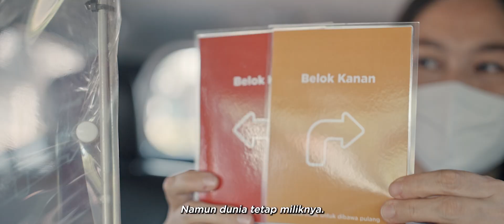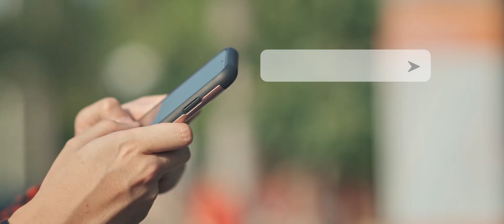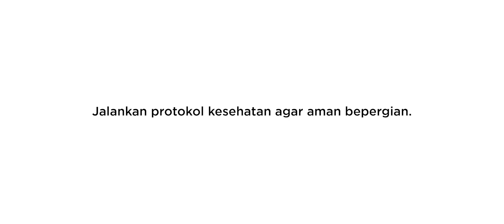Cintabilitas #1 - Taksi Online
Film pendek ini adalah bagian dari kampanye Cintabilitas atau Cerita Inklusif Tentang Disabilitas; diproduksi oleh Himpunan Wanita Disabilitas Indonesia dan UNDP Indonesia serta bekerja sama dengan TransJakarta, Kereta Commuter Indonesia dan MRT.

Film pendek ini menceritakan tentang aksesibilitas dan penerapan protokol kesehatan di transportasi umum yang dapat digunakan oleh semua masyarakat, termasuk penyandang disabilitas.